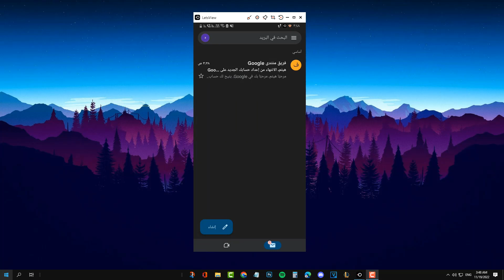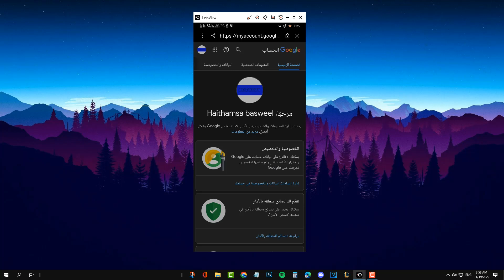طريقة حذف حساب جيميل نهائيا gmail | حذف حساب قوقل ( في دقيقتين )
في هذا الفيديو رح نتعرف على طريقة حذف حساب جيميل Gmail , و حذف حساب جوجل Google نهائياً.